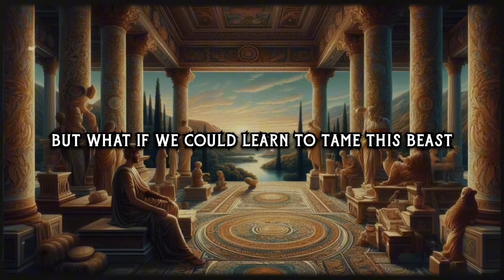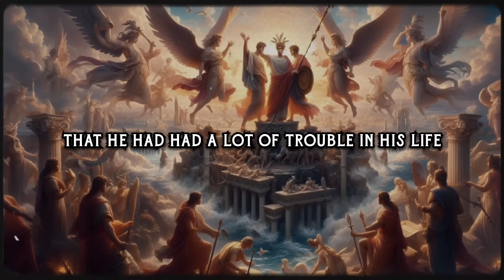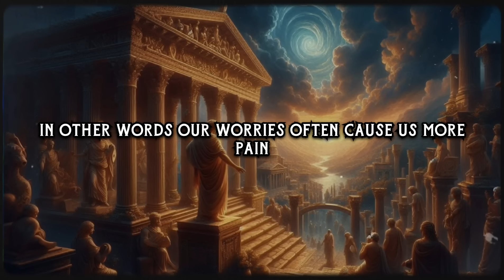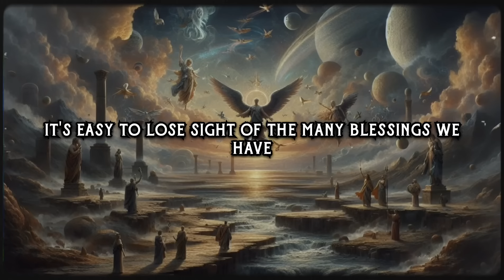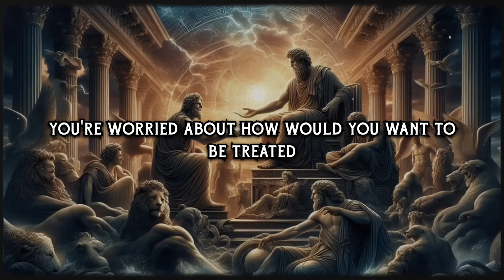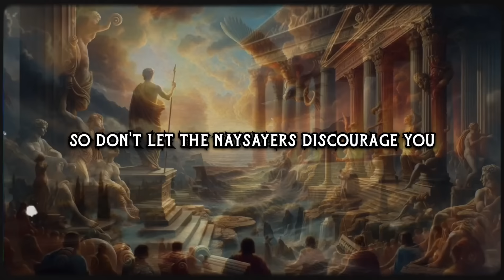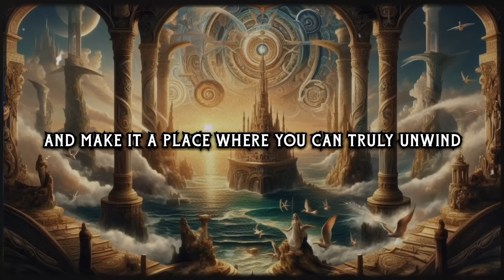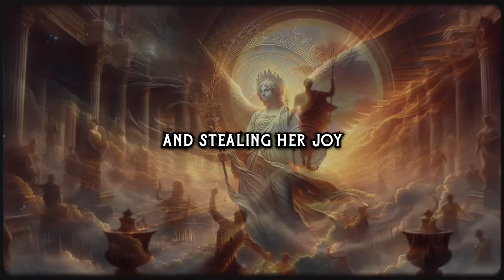How to Stop Worrying and Start Living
In the hustle and bustle of modern life, worry has become an unwelcome companion for many. But what if we could learn to tame this beast, to transform worry into a source of strength and resilience?  This series, inspired by Dale Carnegie's timeless wisdom and the ancient philosophy of Stoicism, will equip you with practical tools and techniques to break free from the shackles of worry and create a life of peace, joy, and fulfillment.

lessons -
00:00 -intro
00:53 -Fundamental Facts You Should Know About Worry
05:42 -Basic Techniques in Analyzing Worry
10:29 -How to Break the Worry Habit Before It Breaks You
14:28 -Seven Ways to Cultivate a Mental Attitude That Will Bring You Peace and Happiness
20:37 -The Perfect Way to Conquer Worry
25:22 -How to Keep from Worrying About Criticism
30:55 -Six Ways to Prevent Fatigue and Worry and Keep Your Energy and Spirits High
36:56 -"How I Conquered Worry

"In this video, we delve deep into the realms of wisdom, philosophy, and Stoicism. Join us on a journey of exploration as we uncover the timeless teachings of Marcus Aurelius, Seneca, and Epictetus. We'll delve into their profound insights and discuss how to apply their wisdom to our daily lives.

Through powerful quotations, inspiration, and profound reflections, we aim to equip you with the tools to master your mindset, achieve your goals, and cultivate resilience in the face of life's challenges.

We'll also explore the wisdom of ancient philosophers like Diogenes, while drawing inspiration from the insights of modern thinkers such as Richard Feynman and Carl Jung.

Our channel serves as a sanctuary for seekers of truth and wisdom, offering guidance on how to navigate life's complexities with trust, respect, and inner strength.